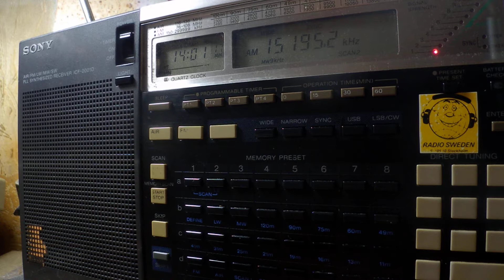21 04 2018 Deutsche Welle Bundesliga in Hausa to WeAf 1400 on 15195 Issodun